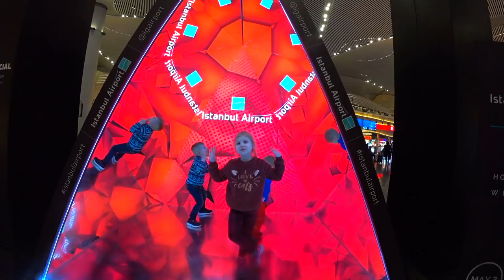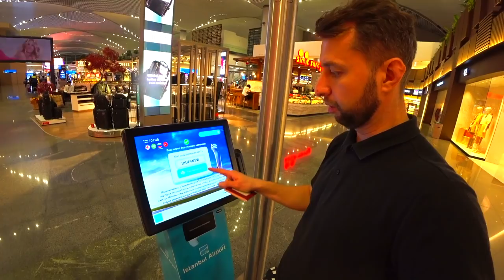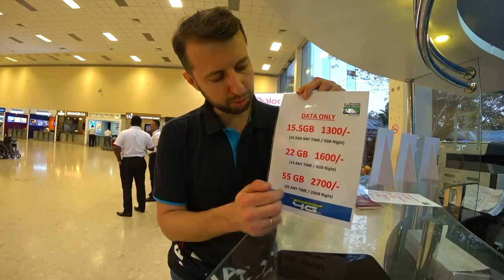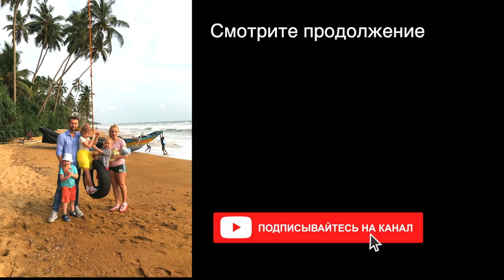Как нас встретила Шри-Ланка 🇱🇰. Пляж. Прокат авто. Блог Павла Георгиева.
Мы прилетели на остров Шри-Ланка в самый разгар нестабильной ситуации. Зачем? Мы подумали, что сидеть на месте. Надо двигаться дальше. Успели купить недорогие билеты в одну сторону и улетели. Обратно не брали, так как не знали как будет развиваться ситуация с вирусом и не ясно через что возвращаться.
По прилету мы купили SIM карты и взяли на прокат автомобиль. Заселились в скромный отель и сразу поехали на пляж.
Уверенны вирус пройдет, а наши выпуски будут полезными для вас всегда.

Извиняюсь за моменты в съемке - там от микрофона мех торчал в некоторых местах. Жесть. Но уже не переснять. Дальше не будет такого)

🙋‍♂️Напоминаю, что я занимаюсь продажей туров онлайн по всему миру и Вы всегда можете обратиться в мою турфирму Georgiev travel.

📲Мой прямой WhatsApp нажимайте на ссылку и перейдете напрямую в диалог со мной

🙋‍♂️Для тех, кто на моем канале впервые:
Вместе со своей семьёй мы путешествуем и проверяем места для отдыха с детьми. Снимаем выпуски и делимся этим с вами. Мы знаем, что предложить именно Вам, чтобы ожидания от отдыха всегда совпадали с реальностью.

Гарантии с моей стороны:
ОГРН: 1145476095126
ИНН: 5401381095